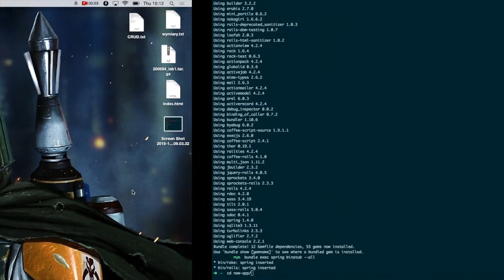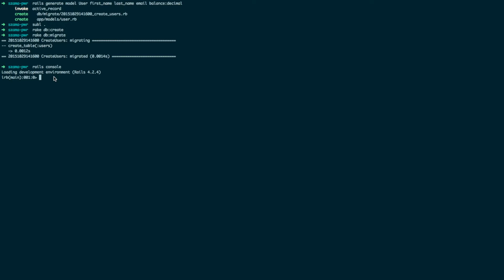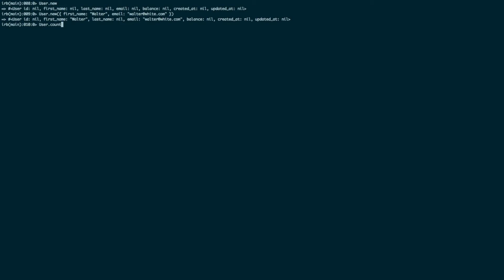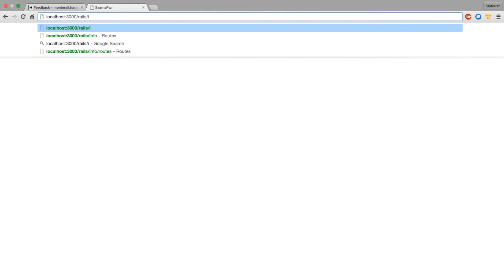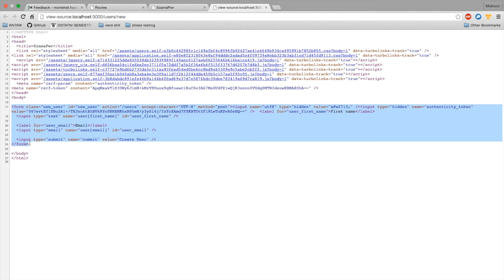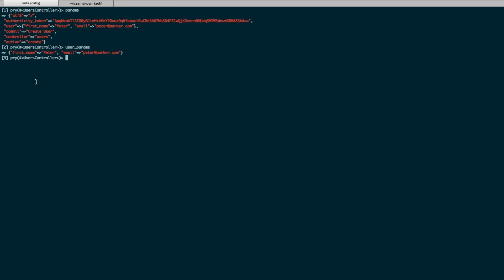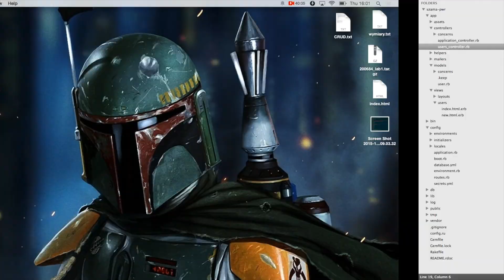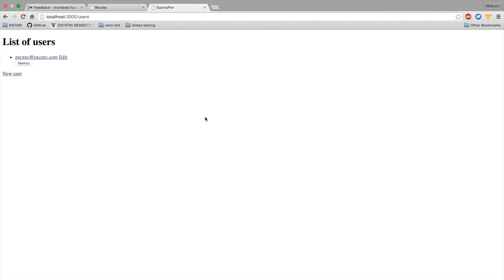RoR Workshop 1: CRUD, routing and debugging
Kacper Pucek i Mateusz "Jeż" Karbowiak tworzą podstawy małej aplikacji w Ruby on Rails.

(pamiętaj, że nawet jeśli ominąłeś pierwszy workshop, warto go przerobić na własną rękę i przyjść na drugie zajęcia)